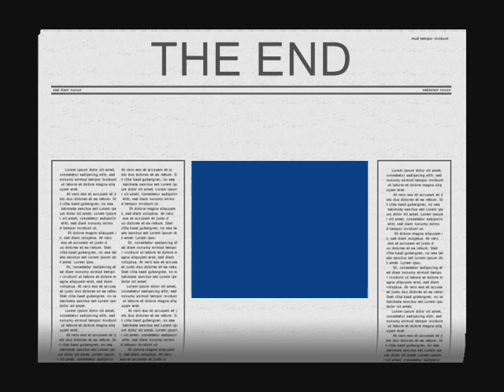PIEN oF KABISYO.ORG.wmv